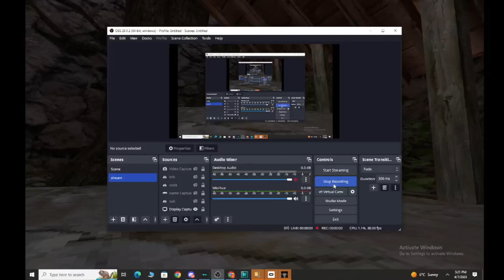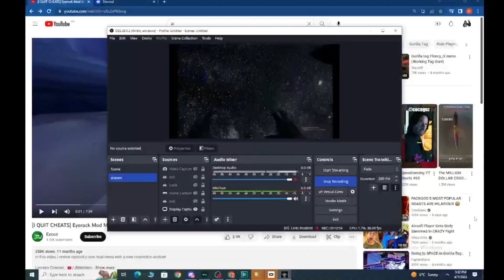Mod menu review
Banned again